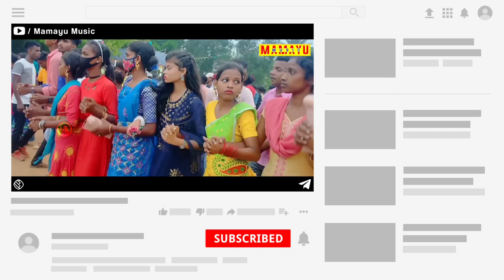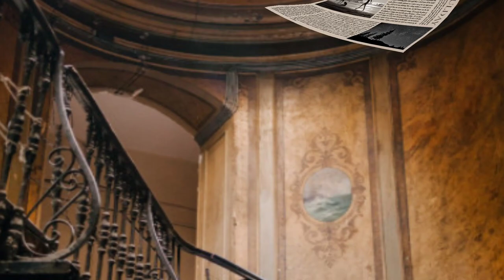Santali Video Song 2022 || New Santali Dj Song || Santali Chapol Dance || Asima Hansda